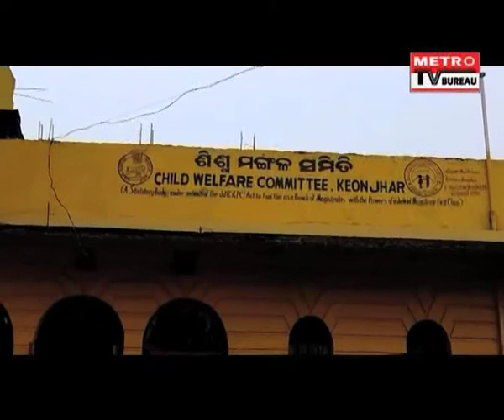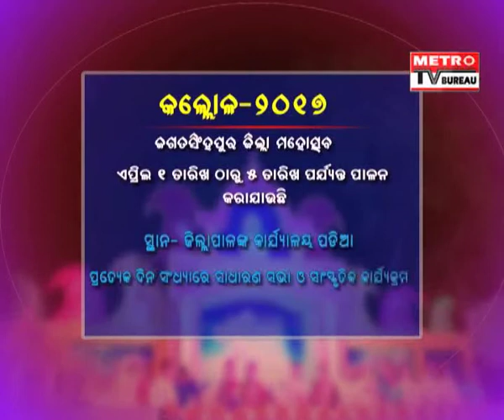Metro TV Bureau Afternoon Bulletin 04/04/2017